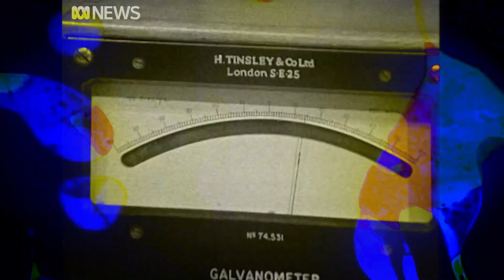Shake it dark final version